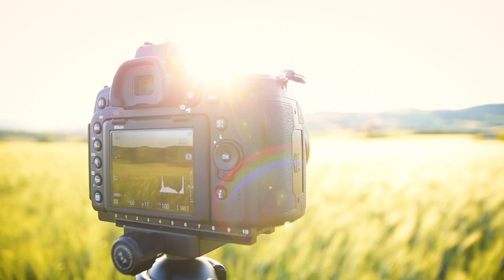TRAMONTO in VAL D'ORCIA in uno stupendo campo DORATO | Fotografia di PAESAGGIO in TOSCANA | Vlog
In questo episodio volevo fotografare un preciso soggetto in diversi orari della giornata: tardo pomeriggio, tramonto, ora blu, notturna. Però mi sono trovato davanti ad un imprevisto e ho avuto la fortuna di trovare un fantastico spot sulle dolci colline della Val d'Orcia! Alla fine del video, sono comunque riuscito a fotografare il mio soggetto in notturna.

PARTECIPA AD UN MIO WORKSHOP!

Attrezzatura:
Nikon D780
Tamron 70-300mm f/4-5.6